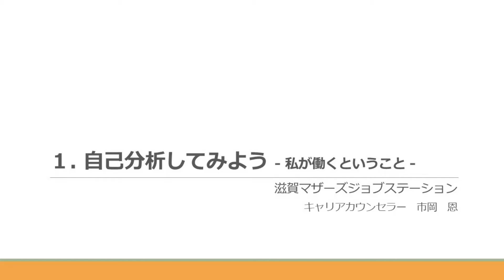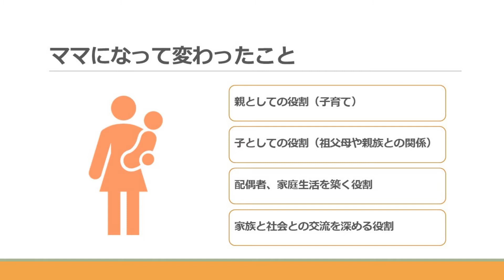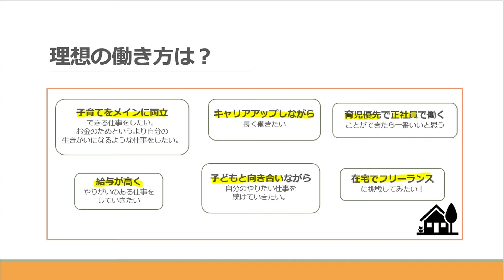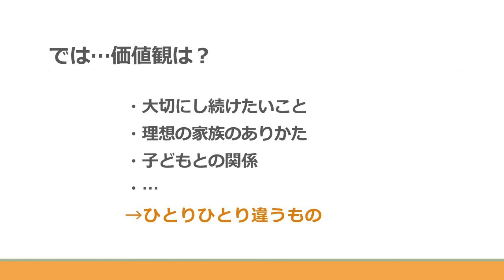お仕事探しのコツを伝授①自己分析をしてみよう ー私が働くということー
滋賀マザーズジョブステーションのキャリアカウンセラーがお仕事探しのコツを伝授します！

▽滋賀県女性のお仕事応援サイトはこちらから！